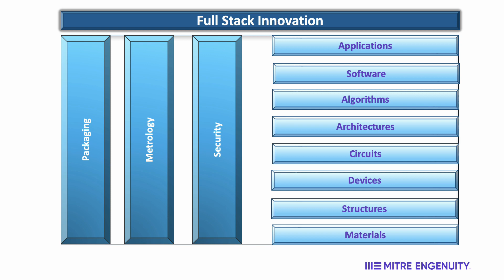Todd Holmdahl | Circuit Talk: Full Stack | Ep. 1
MITRE Engenuity's Nitin Shah sits down for a discussion about the future of the semiconductor industry and full stack innovation with Microsoft's Corporate Vice President, Todd Holmdahl.